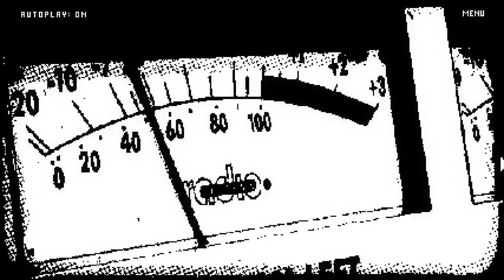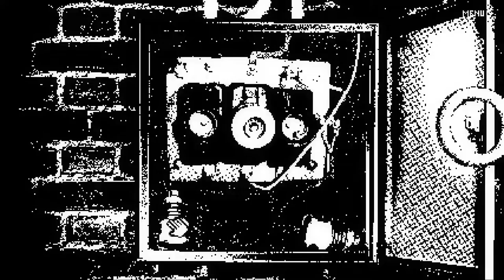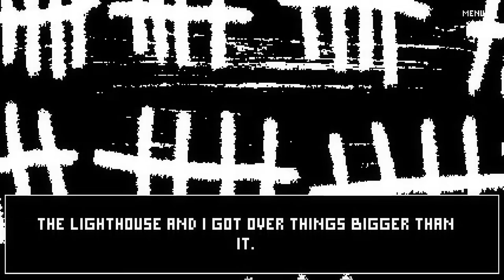Let's Play | Lighthouse Keeper | Full Playthrough | KeoChuChu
Mon. Wed. Fri. Variety Streams Here on YouTube.

Today we're taking a short look at the Visual Novel Light House Keeper by Nikita Kaf.